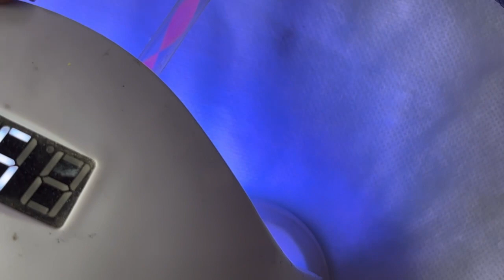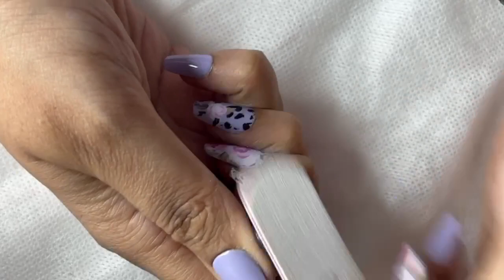How to create bubble flower ball ॥ Flower ball kese banaye ॥ 3d Art kese kare ॥ easy nail Art design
Hello Friends,

Today I will learn you how to do create flower ball design I hope you like this video.